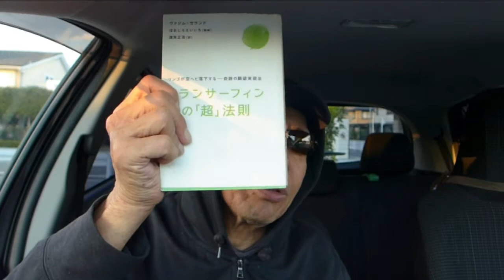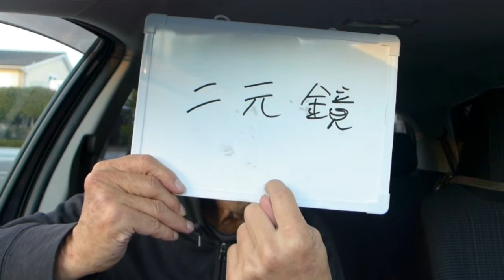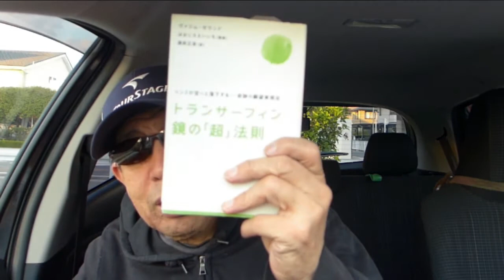二元鏡（トランサーフィン）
今回は、トランサーフィン理論のカギ、「二元鏡」について語りました。